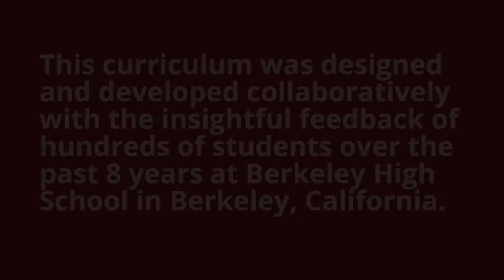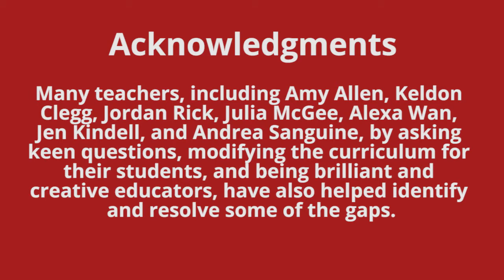Teaching Arts Based Research Berkeley High School